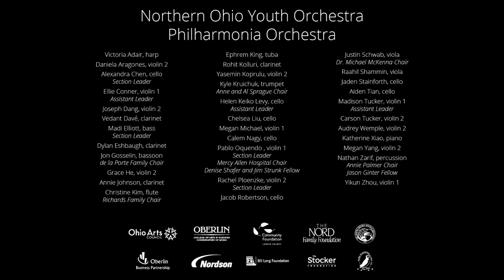Hungarian March, Franz Liszt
The Northern Ohio Youth Orchestra's Philharmonia Orchestra (Dr. Antoine T. Clark, conductor and music director) performs the Hungarian March from Franz Liszt's The Damnation of Faust.